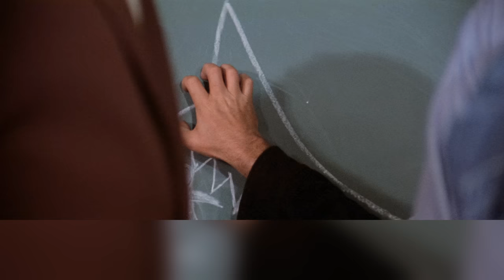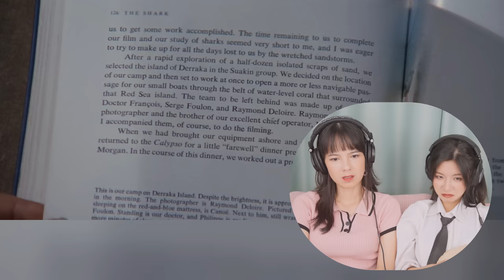Foreign Girls React | Jaws | First Time Watch